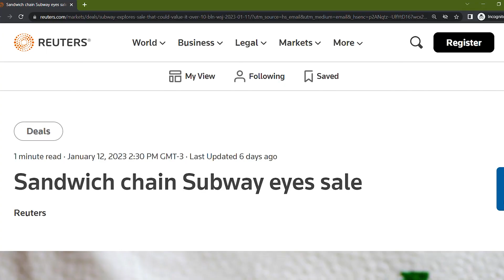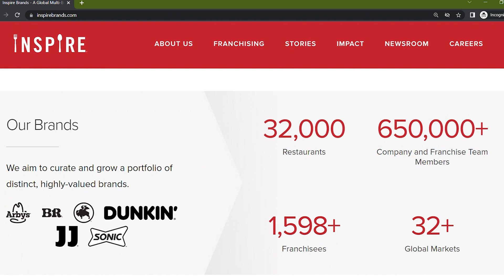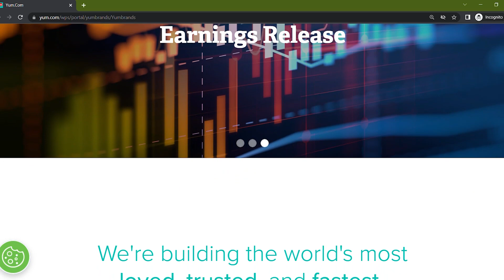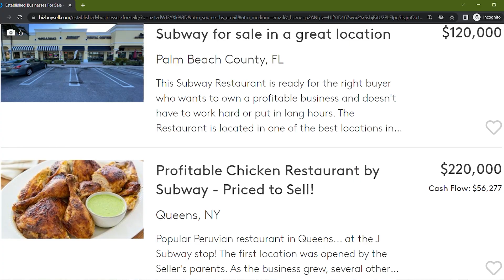SHOCKING 🚨: Subway Is Selling ALL Their Restaurants for $10 BILLION...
Subway is planning to sell their restaurant chain for $10 billion! This would be a huge deal, and it could mean big changes for the fast food industry.

00:00 Introduction
00:17 Situation of Subway
00:47 EBITDA from Subway
01:29 Big players who could buy Subway
02:31 Franchisees of Subway
03:14 150‍+  Subway franchises for sale
03:40: Conclusion